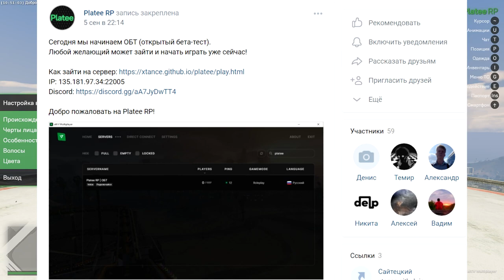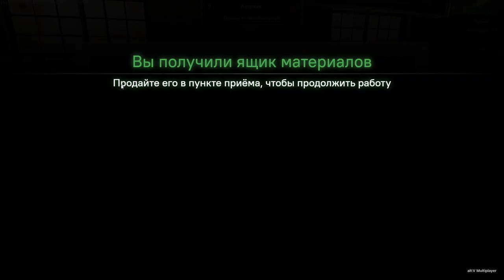GTA 5 RP Platee RP ОБТ (Alt V) ОБЗОР R-Zone Game TV